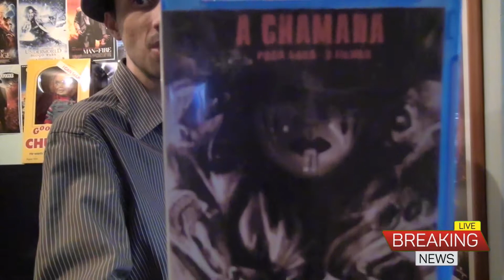Review - 114 - The Call - Trilogy - 2015/2017/2019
Review - 114 - A Chamada - Trilogia - 2015/2017/2019

A Chamada - 2015

Plot : Seven years ago a young man murdered his parents, was sent to a mental institute after his departure from it, he returns to his life surrounded by crime, with an insatiable desire for revenge.

A Chamada - Prólogo - A Origem Do Mal - 2017

Plot : A psychologist, talks to the killer at the mental institute, what led him to kill his parents, and his dream to achieve freedom.

A Chamada 2 - 2019

Plot : Agent Caetano, is trapped inside an old building, tied to a chair, and full of traps near him, by BREEDER, and the PURIFIER, now he must escape this nightmare, and try to stop them from accomplish their mission.
After the beginning of this call, they have to go to the end of the line...

🔔 Ative as notificações para receber sempre os nossos vídeos 🔔 Siga a nossa página do Cine-Portugal no facebook :